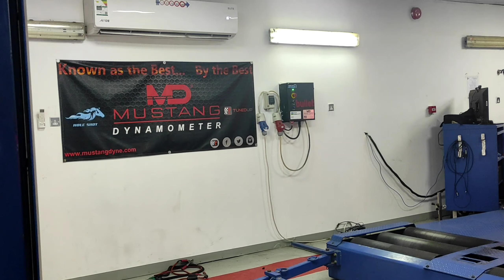DYNOMOMITER TUNE UP PROGRAMING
DYNOMOMITER DEVICE FOR MEASURING MECHANICAL FORCE,OR POWER TRANSMITED BY A ROTATING SHAF